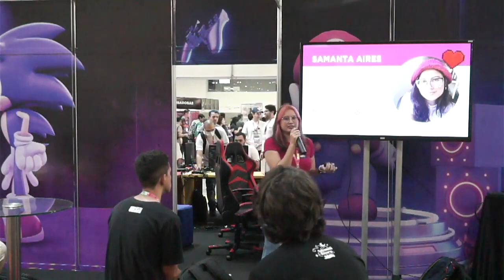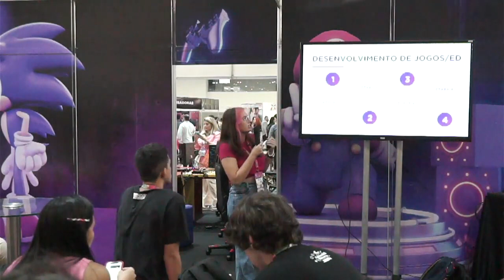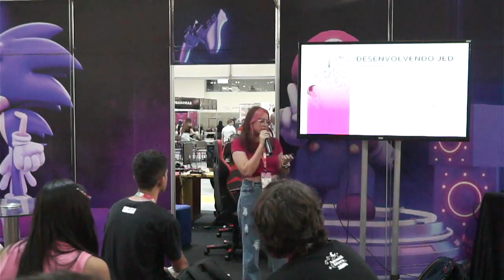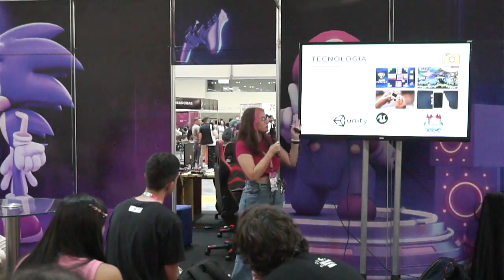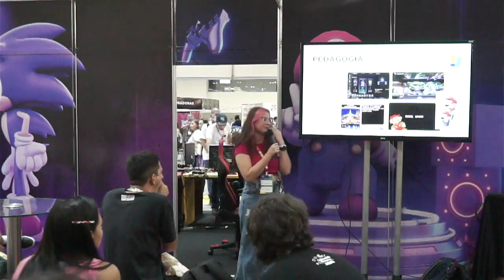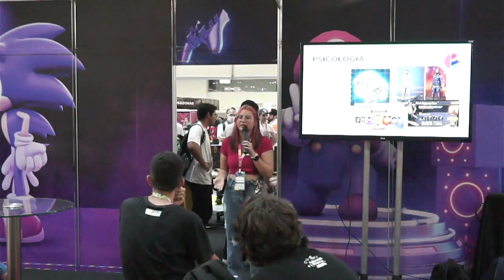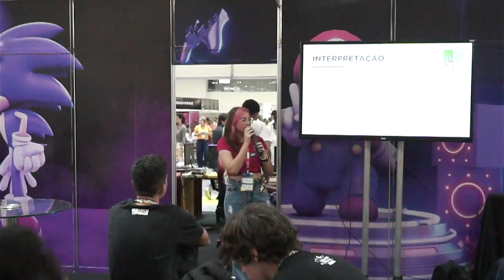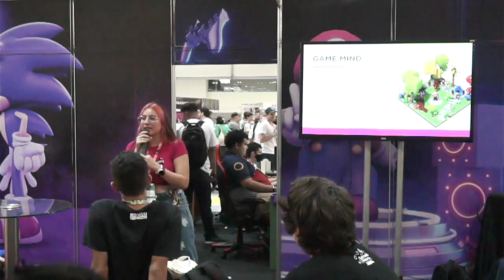Jogos Educacionais Digitais: o que eu preciso saber para desenvolver?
Palestra realizada no GO!RN 2022, o maior evento de startups, inovação, tecnologia e empreendedorismo do Rio Grande do Norte.
Nossa participação faz parte do PONG XP que sempre ocorre com o apoio do SEBRAE RN no espaço de jogos digitais do GO!RN.

Tema: Jogos Educacionais Digitais: o que eu preciso saber para desenvolver?
Palestrante: Samanta Aires
Samanta é Mestre em Inovação em Tecnologias Educacionais e desenvolvedora graduada em BTI ambos no IMD/UFRN.
É diretora geral e cofundadora da startup Game Mind Studios, estúdio de games especializado em educação, que desenvolve uma plataforma de jogos educacionais para Língua Portuguesa e Matemática.
É apaixonada por jogos e educação, atuando nessa área ao longo de toda sua jornada acadêmica, em projetos de gamificação na educação e jogos educacionais.